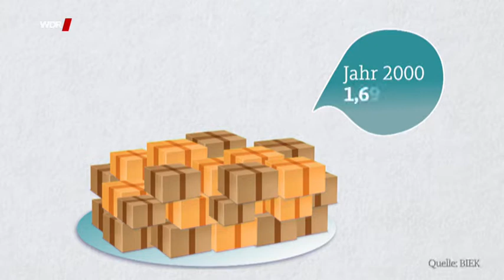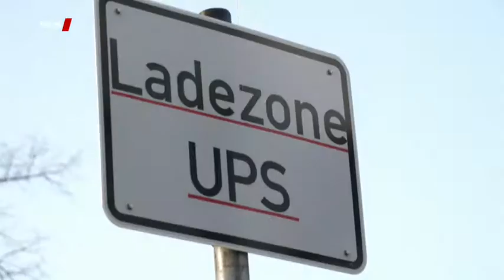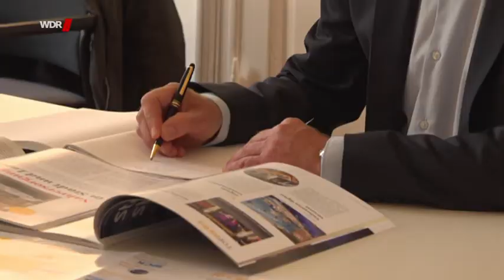Paketlieferung mit dem Lastenrad - Servicezeit vom 26.04.2021